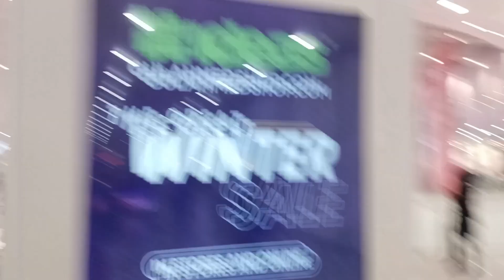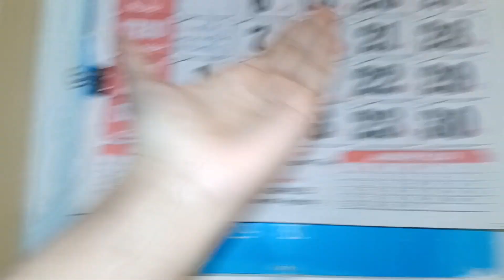FIRST DAY OF NEW YEAR 2024 | ammi abbu ne prank krdiya | apne dosre ghar ka tour kraya | vlog#109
Step into the first day of the new year with us in Vlog#109, filled with surprises, laughter, and a cheeky prank from Ammi and Abbu! 🎊 Join the fun as we explore our second home and share the behind-the-scenes moments that make every day special.

VIDEO: FIRST DAY OF NEW YEAR | ammi abbu ne prank krdiya | apne dosre ghar ka tour krne gaye | vlog#109